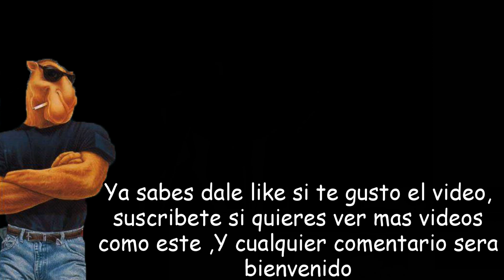El Peaje del Pasillo Grande y de la Casa - WWW vs DX- SGDZ - Psy, Audi, Atoom, Sheckler